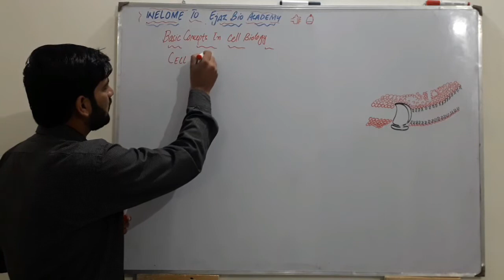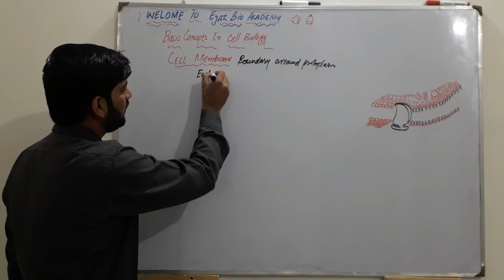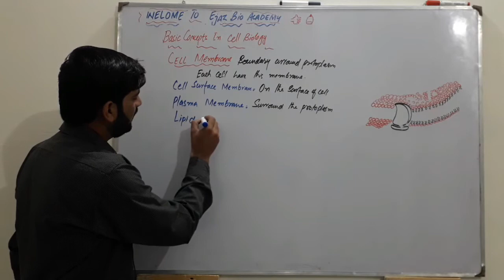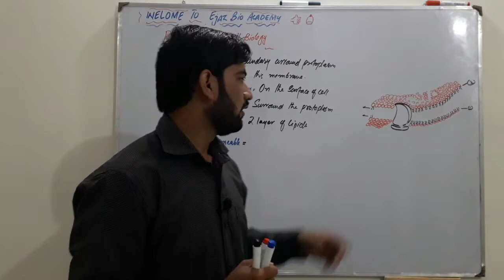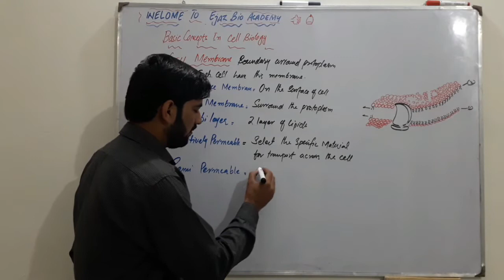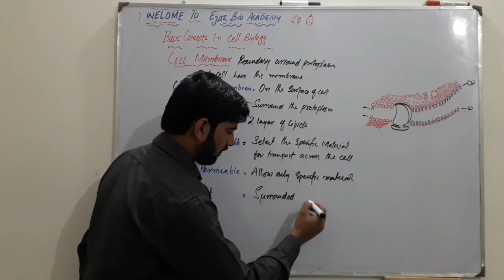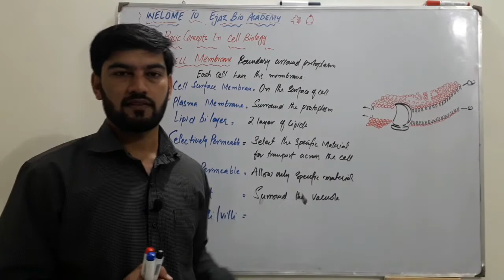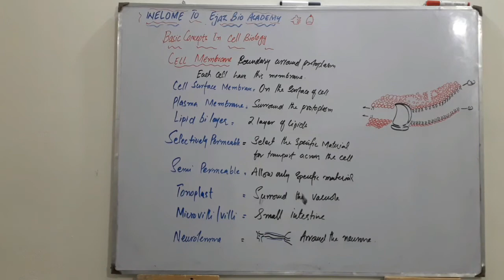Cell Membrane Part 01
This lecture will make you able to understand why there are many different names of cell membrane. i.e. plasma membrane, lipid bi layer, selectively permeable etc.